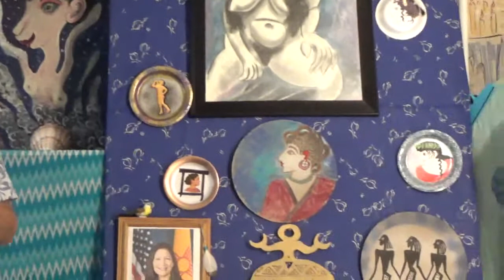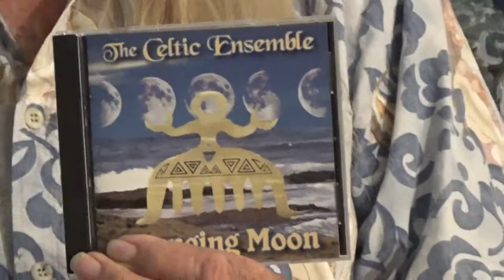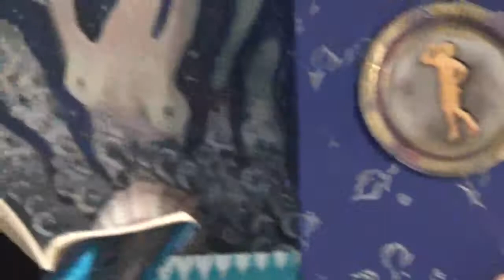18 July 2021: “Rise Up! The Past and Present of Women's Movements”